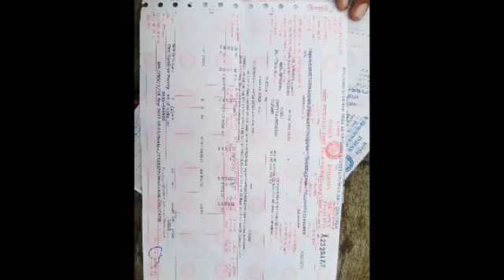गिनी फाउल और टर्की मुर्गी का बच्चा चितौड़गढ़ राजस्थान भेजा गया। गिनी लेने के लिए संपर्क 8103145060